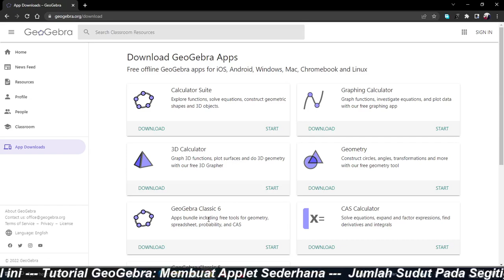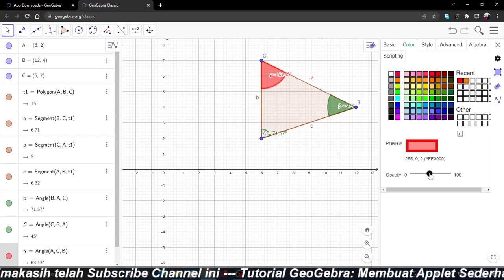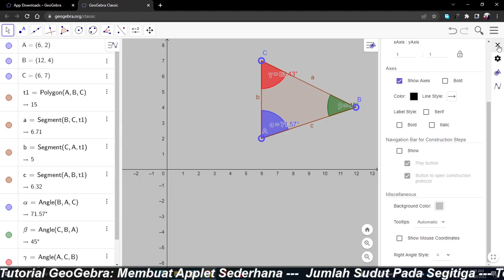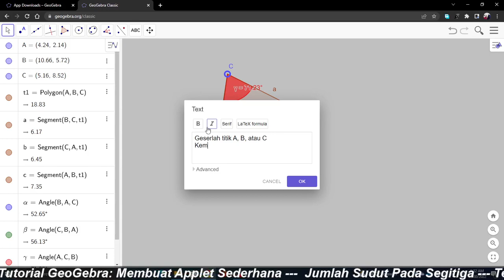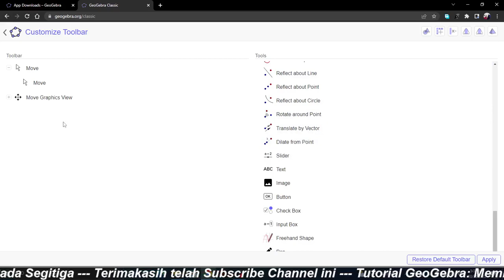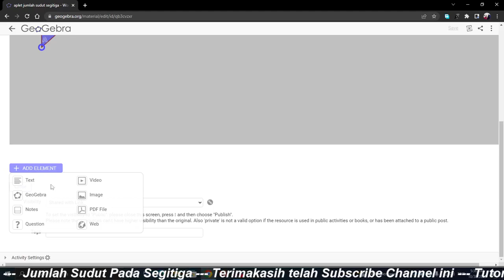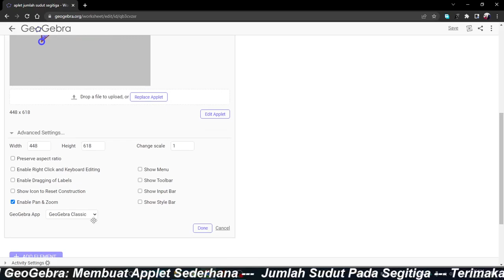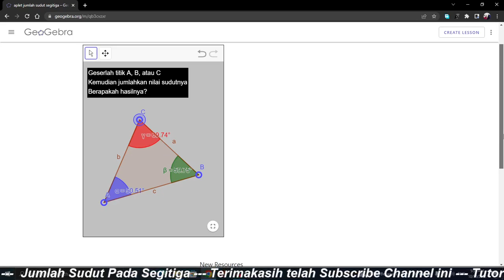Cara Membuat Applet Jumlah Sudut dalam Segitiga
Berikut disajikan bagaimana cara membuat applet sederhana untuk media pembelajaran interaktif eksploratif jumlah sudut segitiga. Simak juga tutorialnya di blog kami